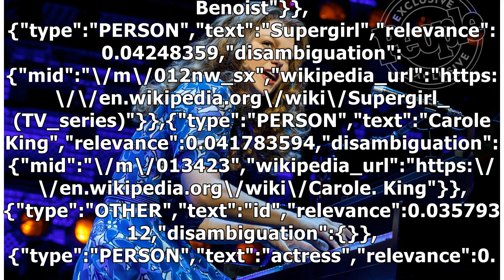First Look! Supergirl's Melissa Benoist Makes Broadway Debut as Carole King in Beautiful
Supergirl's Melissa Benoist Makes Her Broadway Debut as Carole King in Beautiful data-content_modifi...